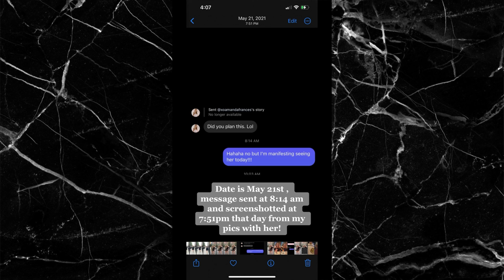Manifestation Success Story- Manifesting an SP! Law of Assumption!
For freebies, guides and resources head to my website!